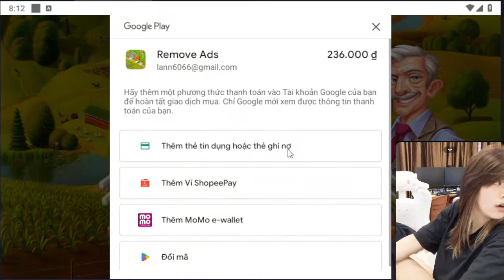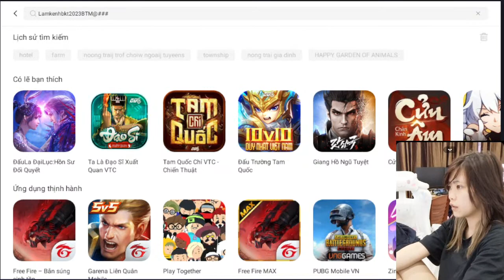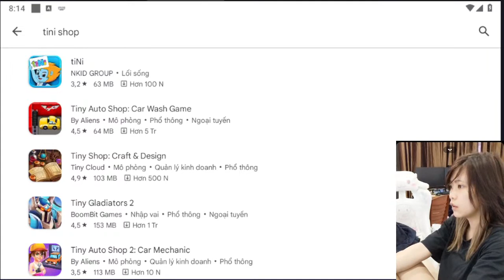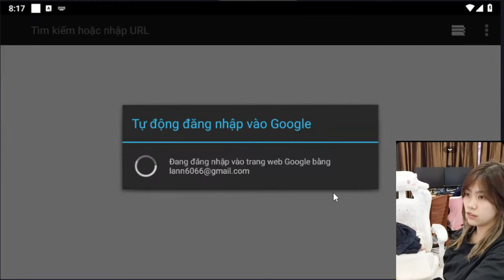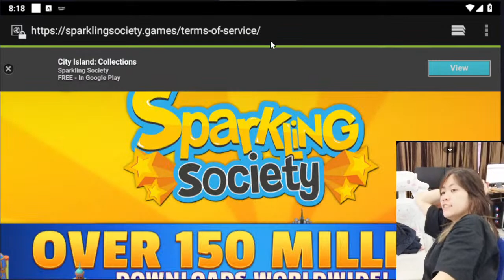Offshore to build drilling rigs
This place is like a fairy world
Full of wonderful wild creatures

Penguins, elephants, tigers, pandas
All are nurtured and meticulously cared for

Cute, innocent animals
Make the people who come here feel happy

The zoo is a place that celebrates nature
And help people understand the diversity of life